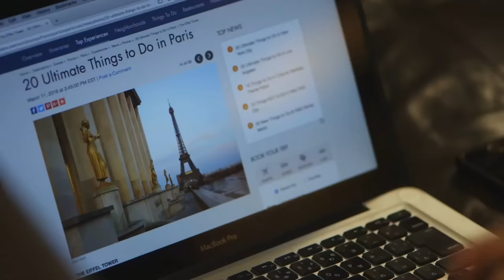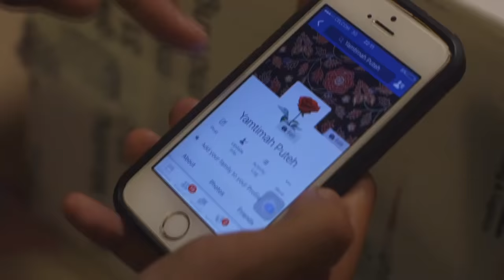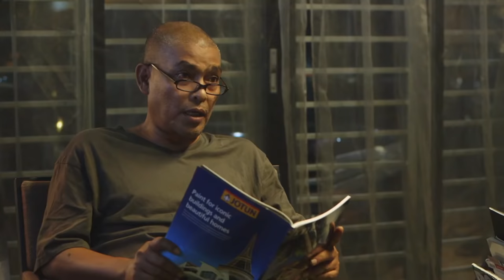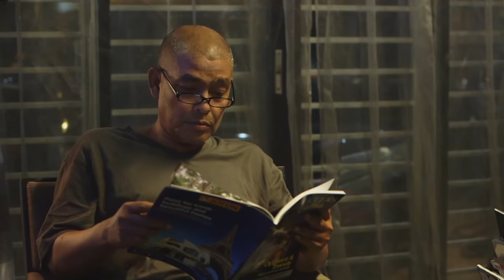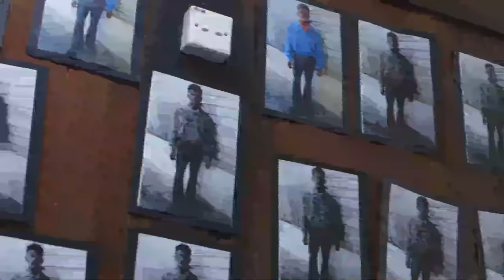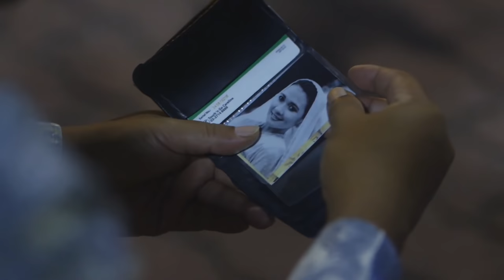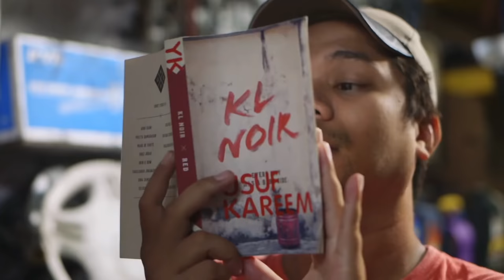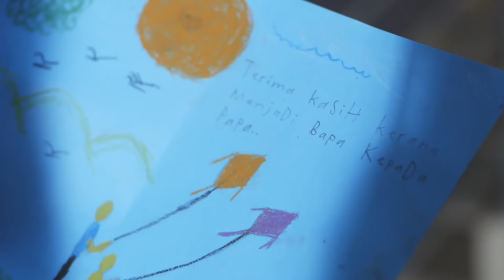[full] Rindu Yang Tertunda Telemovie Komedi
“Rindu Yang Tertunda” pastinya ada yang buat anda tergelak terguling 👌
Dibawakan watak utamanya oleh Kazar Saisi sebagai Haji Kareem dan dua anaknya, Bell Ngasri dan Azam Pitt membawakan watak anak bernama Ibrahim dan Yusuf, selain dibantu oleh Jasmin Hamid dan Delimawati, plot kisahnya berlatarkan kesungguhan si ayah mahu menjalinkan semula kemesraan dengan anak-anaknya sebelum dia menutup mata.

Ia berkongsi memaparkan kisah Haji Kareem yang merupakan seorang duda mengidap barah otak mengambil kesempatan sisa-sisa hidupnya yang masih berbaki dengan mengajak kedua-dua anaknya Ibrahim dan Yusuf untuk menemui semua bekas teman wanitanya untuk meminta maaf...untuk mengetahui pengakhiran ceritanya..JOM TONTON!!! semoga terhibur👌👌👌
**Tolong Jangan Gila Kalau Putus Cinta**🤣🤣🤣🤣🤣

TERBITAN SAZAWAN SUPPLY SDN BHD